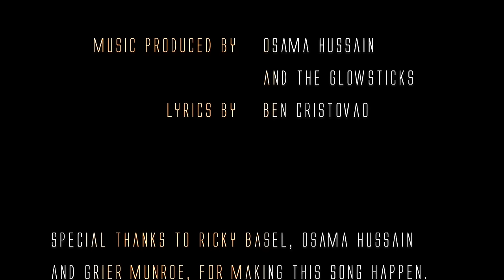Monika Bagarova a Ben Cristovao - Chci (REMIX VIDEOKLIP) Produced by the Glowsticks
HUDBA: THE GLOWSTICKS  TEXT: BEN CRISTOVAO MELODY: GRIER MUNROE